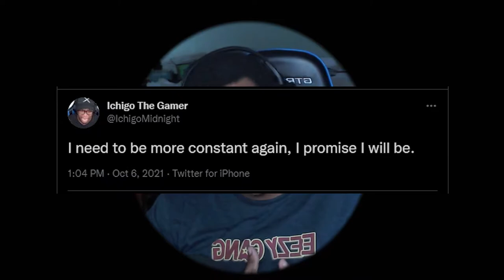EVERYONE IN THIS GAME WANT THE SMOKE NOW!!!! | God of War 2018 Gameplay part 4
Man first Oden watching me then ghost wanna rub they ashy feet, and NOW THIS GIANTTTTTTT THING WANT SMOKE TOOOO! Man just enjoy God of War 2018 part 4

Genre : Ambient
Artist : Hazy
Song : Dreamer